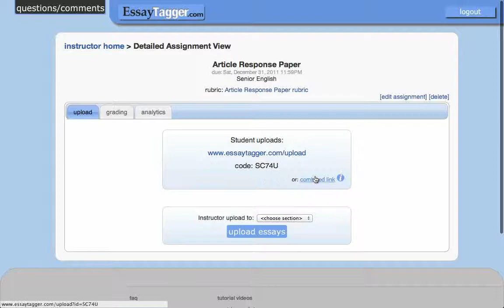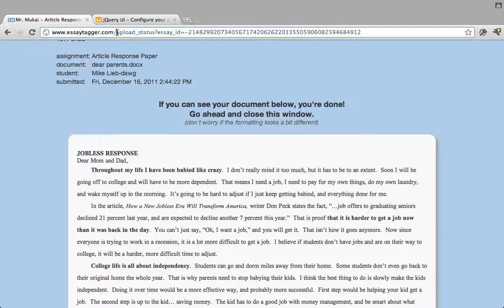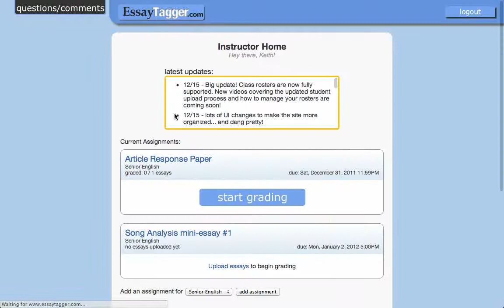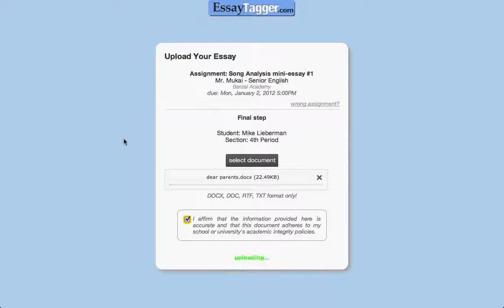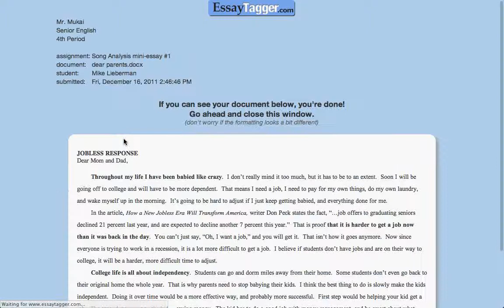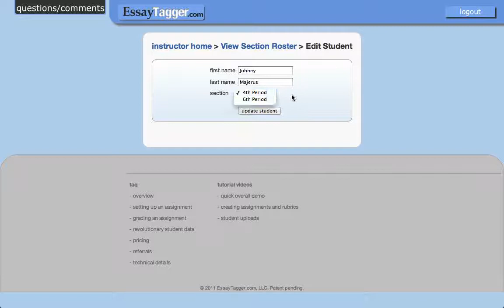EssayTagger.com Tutorial: Managing student rosters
Keith walks you through creating and managing your class rosters. He also shows you how to handle some of the various mistakes and goofiness that students will tend to make along the way.